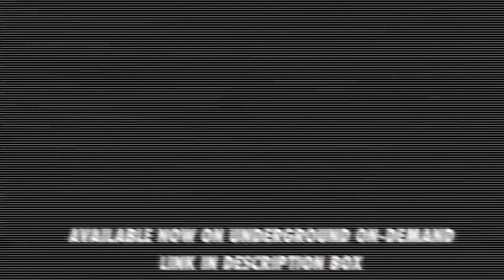Beyoncé | Mi Gente | Choreography by Jenna Katz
Class : Beginner Beyoncé
Choreographer: Jenna Katz
Artist : Beyoncé
Song : Mi Gente

220 Richmond Street West, Toronto
CANADA